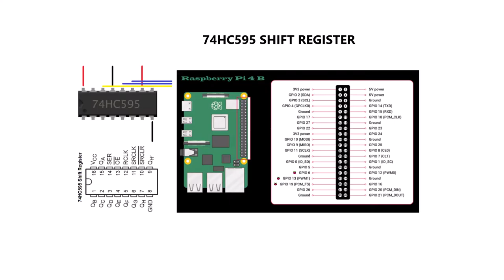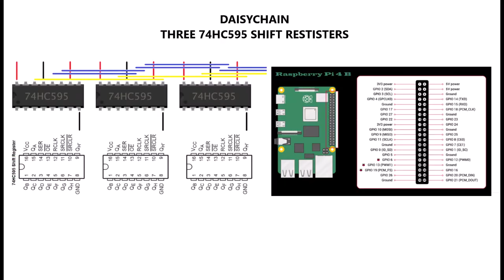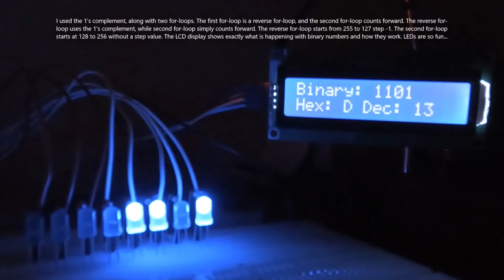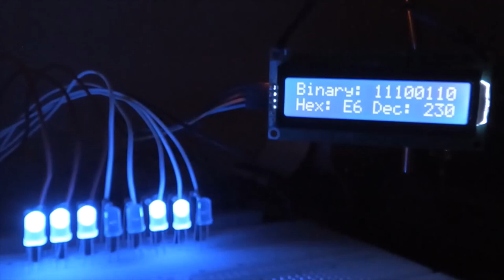LED BINARY COUNTER Python Programs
These Raspberry Pi 4 Python programs require some knowledge of basic breadboard electronics as well. So please take note of this.

8b/16b/24b LED BINARY COUNTER Python Programs